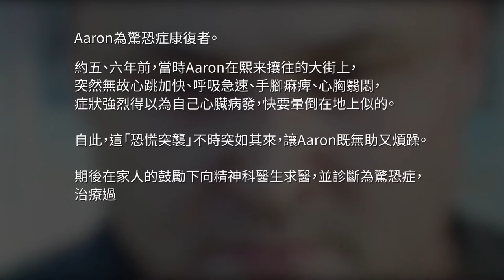【你的人生中，有多少恐懼？】驚恐症唔係黐線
你的人生中，有多少恐懼？驚恐症屬焦慮症的一種，是指腦內一些分泌失去平衡，導致無法管理自己的情緒，而在無法預料的情況之下，忽然出現強烈的焦慮反應，例如心悸、手震、呼吸困難，甚至感到快要死亡。

bmgproductionmusic